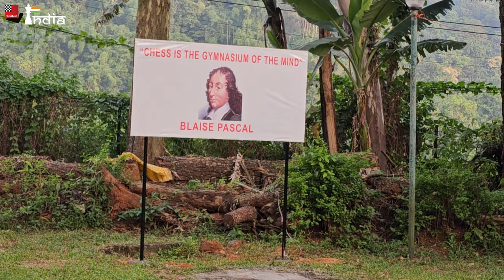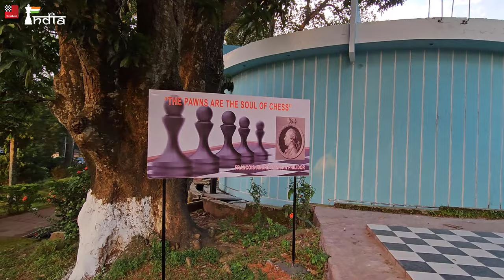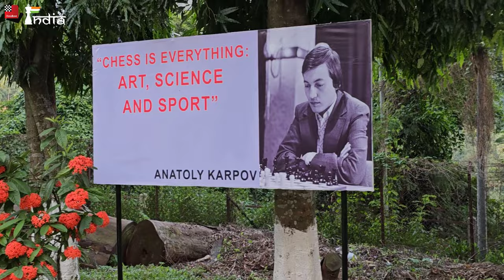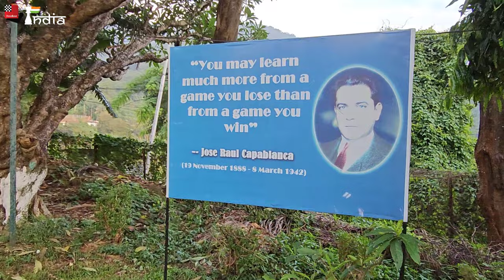This park in Meghalaya is a heaven for chess players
The DC Park in Tura, Garo Hills, Meghalaya is an amazing place developed by IAS Swapnil Tembe. What exactly is this park about and why as a chess fan you should definitely visit it - IM Sagar Shah tells you all about it in this video.